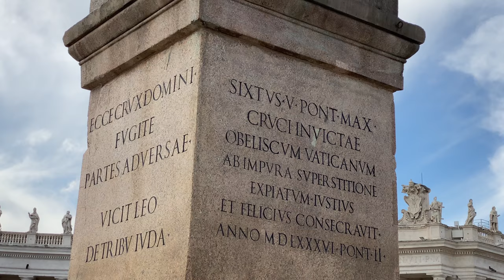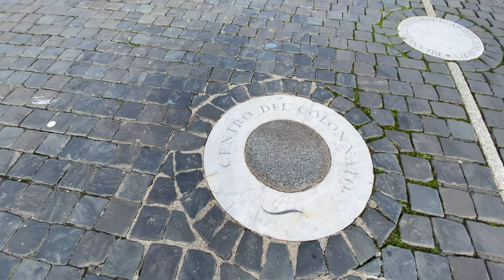Narrated Walking Tour of St. Peter's Square, Vatican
A shrine was erected in the 2nd century on the site where, according to Catholic tradition, St Peter was martyred in AD 61. The first great basilica, ordered by Emperor Constantine, was constructed here in AD 349.

By the 15th century it was falling down, so in 1506 Pope Julius II commissioned Bramante to replace the old church with a brand-new basilica. It took more than a hundred years to build and all the great architects and artists of the Roman Renaissance and Baroque had a hand in its design – not only Bramante, but Raphael, Bernini and Michelangelo.

The basilica was finally completed in 1626 and is the world’s second-largest church after Yamoussoukro in Côte d’Ivoire. Few are disappointed when they first enter the sumptuously decorated basilica beneath the vast dome designed by Michelangelo, the tallest dome in the world. For a fee you can go up into the dome.

A broad ramp followed by a spiral staircase around the inside of the dome leads from the roof to the cupola, from where there are stunning views over the city and of Bernini’s colonnade.